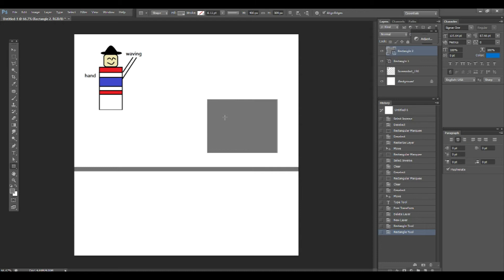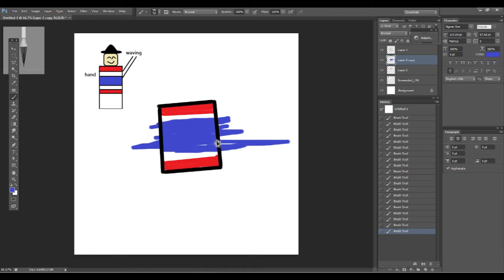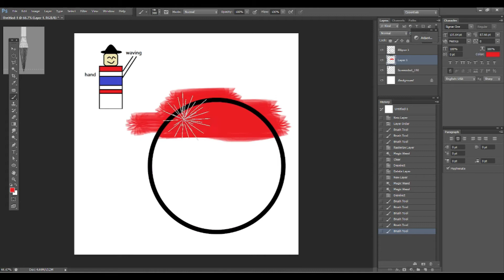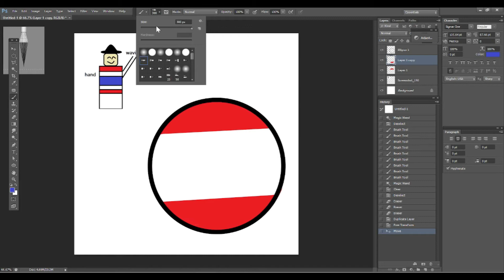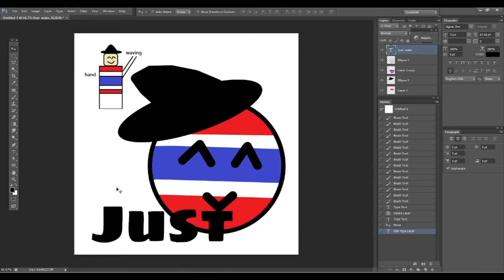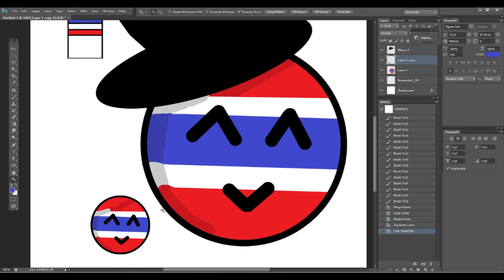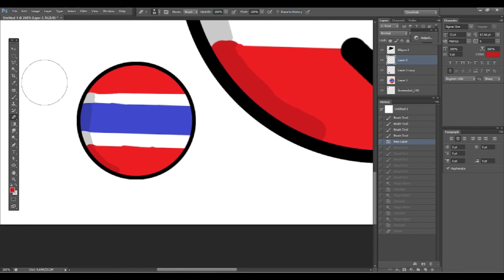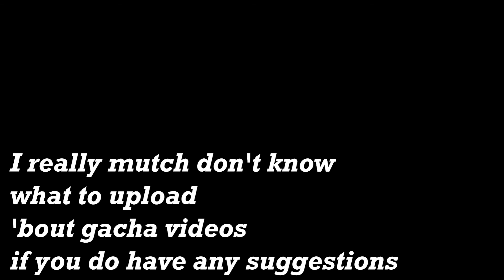Pfp for kut I guess | My first time using photoshop (～￣▽￣)～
But I'm not here to force you